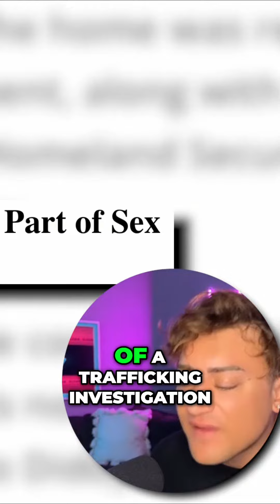WisdomByDrewPodcast “P Diddy Raid By FBI”